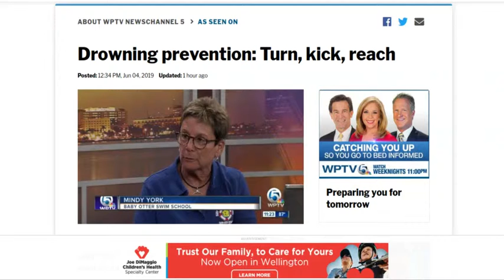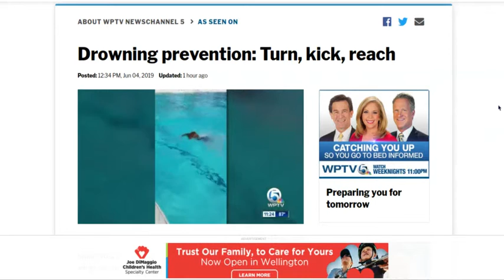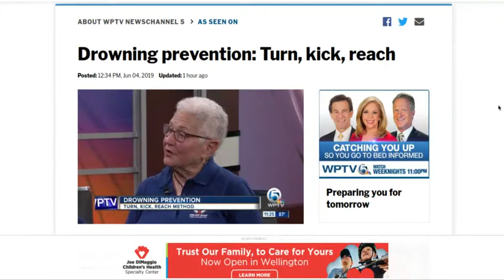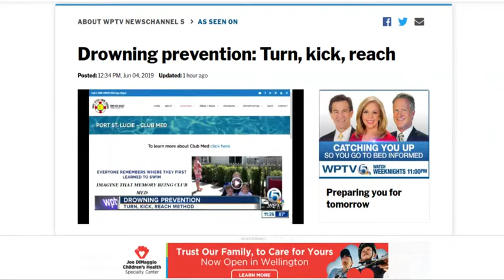Baby Otter Swim School on Live TV Drowning prevention on NBC Channel 5 WPTV Turn Kick Reach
Hollani Davis of NBC Channel 5 WPTV interviews Baby Otter Swim School Co-Founders Marlene Bloom and Mindy York on Live TV.  During the segment, they discussed drowning prevention taught through a water safety program: Turn Kick Reach Call to learn more or visit BabyOtter.com